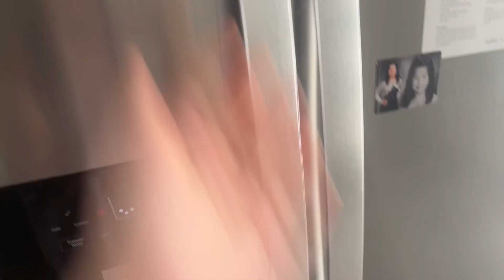Summer Morning Routine 2022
I am trying to post a lot this summer before I head to college in the fall